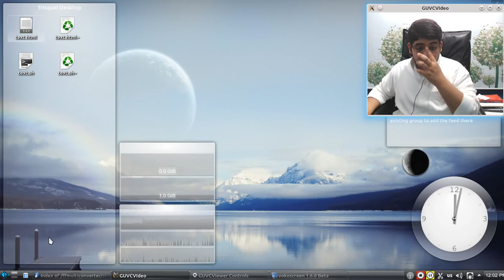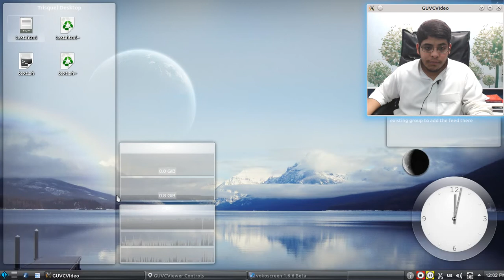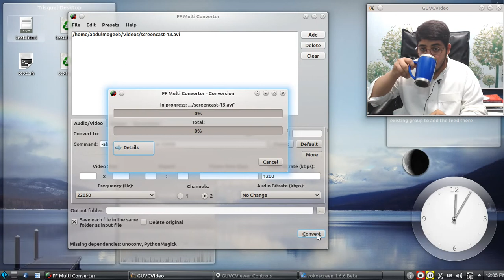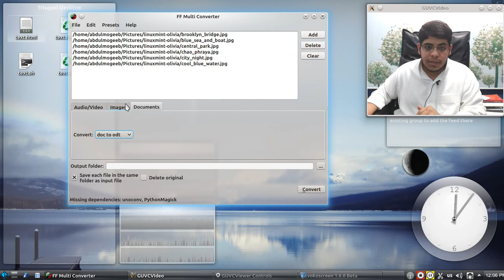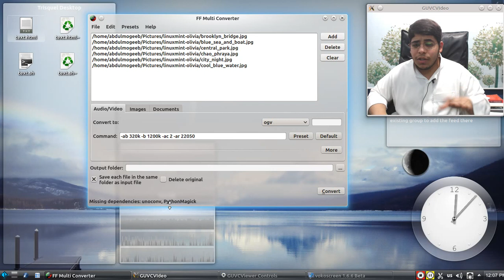FFMulti لتحويل الوسائط المتعددة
التوزيعات المبنية على اوبنتو مثل لينكس منت واوبنتو xubuntu  وغيرها يمكن تنفيذ هذه الاوامر بالتتالي في الطرفية :
sudo add-apt-repository ppa:ffmulticonverter/stable
sudo apt-get update
sudo apt-get install ffmulticonverter